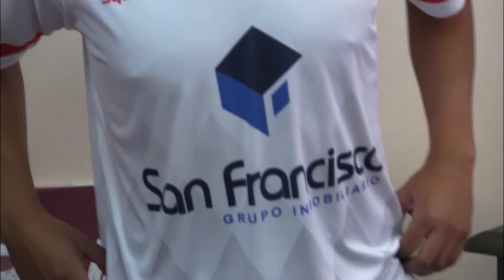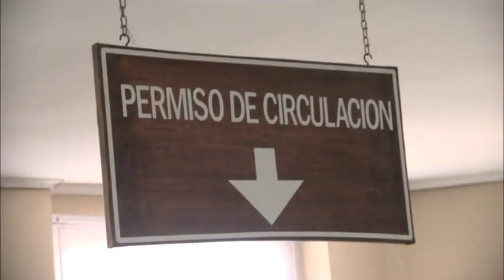noticias 13 de marzo 2020